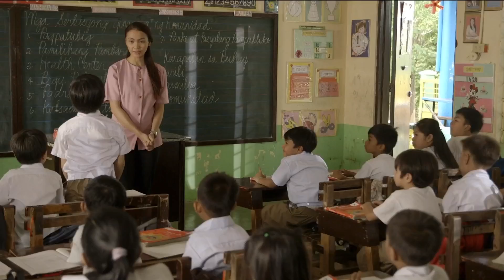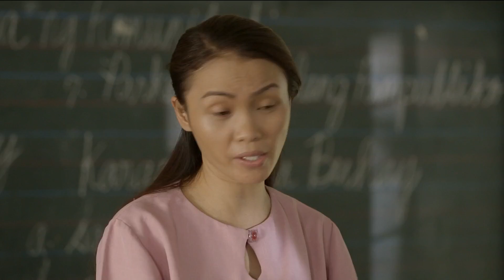Juan almost gives up in life | MMK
Juan (Zanjoe Marudo) almost gives up in life.